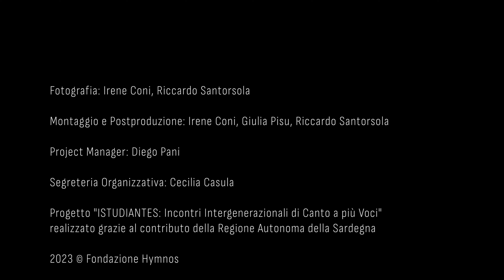Scano di Montiferro - SuTrazu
Francesco Fodde - Boghe
Gianfranco Motzo - Mesu Boghe
Angelo Motzo - Contra
Antioco Milia – Bassu

Fotografia: Irene Coni, Riccardo Santorsola
Montaggio e Postproduzione: Irene Coni, Giulia Pisu, Riccardo Santorsola
Project Manager: Diego Pani
Segreteria Organizzativa: Cecilia Casula
Progetto "ISTUDIANTES: Incontri Intergenerazionali di Canto a più Voci" realizzato grazie al contributo della Regione Autonoma della Sardegna.